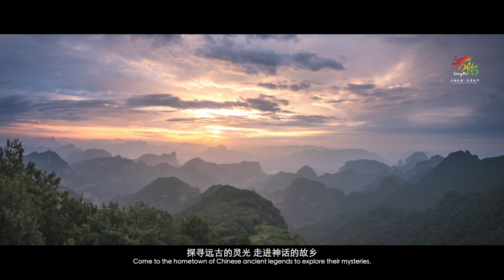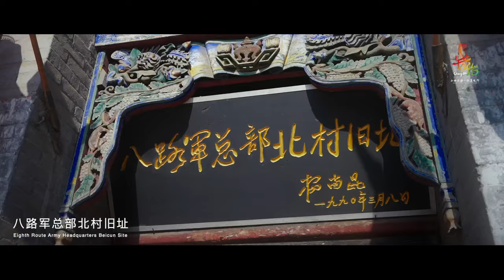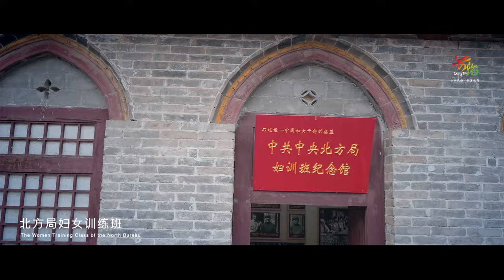长治，中国现存古建筑数量最多的城市 Changzhi: a City Boasting the Most Ancient Buildings in China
古称“上党”的长治地处晋东南，得名于明代，取“长治久安”之意，其境内有中国数量最多、分布最密集、价值丰厚的古建筑。游长治可游历太行山水、放名胜古迹，著名景点有太行山大峡谷、长治国家城市湿地公园、灵空山、神龙湾、通天峡、上党门、潞安府城隍庙等。
Long known as "Shangdang", Changzhi is situated in the southeast of Shanxi, deriving its name from the Ming Dynasty, meaning "long-term stability". Within its borders lie numerous densely distributed and valuable ancient buildings. Exploring Changzhi allows visitors to admire the landscapes of the Taihang Mountains and visit famous historical sites. Notable attractions include the Taihang Mountain Grand Canyon, Changzhi National Urban Wetland Park, Lingkong Mountain, Shenlong Bay, Tongtian Gorge, Shangdang Gate, and the City God Temple of Lu'an Prefecture.